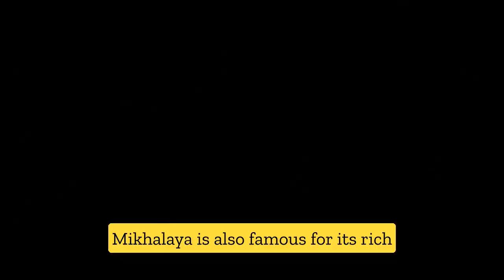"THE STORIED PAST OF MYKOLAIV: UNCOVERING ITS HISTORY AND CULTURE"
"Come with us on a journey through the storied past of Mykolaiv, a city with a rich and fascinating history. From its ancient roots to its modern-day identity, we'll explore the events and traditions that have shaped this remarkable city. From its beautiful architecture to its vibrant culture, we'll uncover the hidden gems and little-known facts that make Mykolaiv such a unique and captivating place. Join us as we delve into the history and culture of this fascinating city."